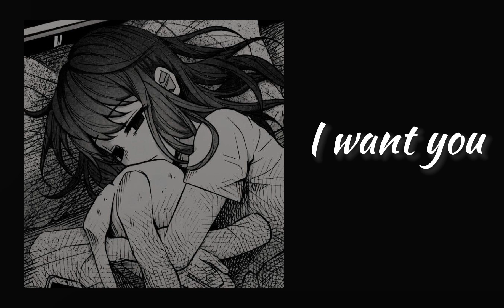☆Pov: you were sad so u became a villain☆ ☆A playlist☆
☆Yeah I made this for fun, that's all. I'll still make the mitsuri playlist tomorrow I did this cuz I was bored it won't happen all the time☆